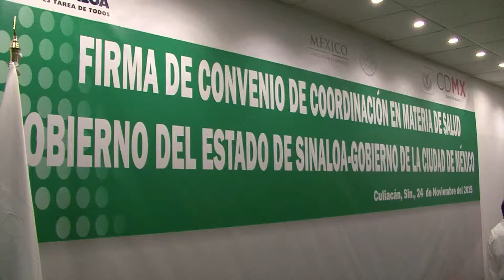Firma convenio en materia Salud gobiernos Sinaloa y Ciudad de México culiacan 24 nov 2015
El Jefe de Gobierno de la Ciudad de México, Miguel Ángel Mancera Espinosa, firmó con el gobernador de Sinaloa, Mario López Valdez, un Convenio de Coordinación para implementar “El Médico en Tu Casa” en esa entidad federativa, la tercera en adoptar el programa creado por la administración capitalina.
24 de noviembre de 2015